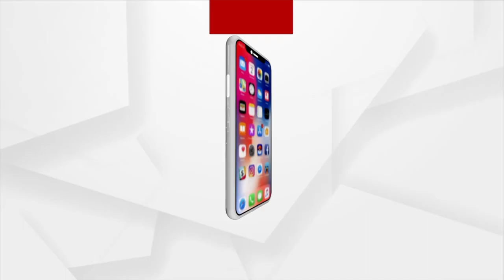ବିଜେଡି ବନାମ ବିଜେଡି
ପାରାଦୀପ ମୈଦାନରେ ବିଗ୍ ଫାଇଟ୍
ସମ୍ବିତଙ୍କୁ ଟାର୍ଗେଟ କଲେ ଦେବାଶିଷ । ଆଉ ଦେବାଶିଷଙ୍କୁ କାଉଣ୍ଟର ଆଟାକ କଲେ ଦାମ, କହିଲେ ବିଧାନସଭା ଯିବା ଦେବାଶିଷଙ୍କ ଜାତକରେ ନାହିଁ । ବିଜେଡି ବିଜେଡି ଫାଇଟକୁ ନେଇ ଚର୍ଚ୍ଚାରେ ଜଗତସିଂହପୁର । ପାରାଦୀପରେ ଏକ ସଭାରେ ଯୋଗଦେଇ ପୂର୍ବତନ ବିଧାୟକ ତଥା କଟକ ଜିଲ୍ଲା ବିଜେଡି ସଭାପତି ଦେବାଶିଷ ଟାର୍ଗେଟ୍ କରିଛନ୍ତି ପାରାଦୀପ ବିଜେଡି ବିଧାୟକ ସମ୍ବିତ ରାଉତରାୟଙ୍କୁ ।